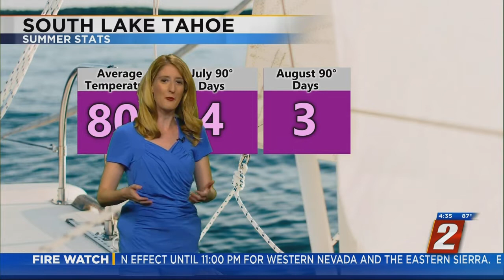Summer Stats And Fire Danger